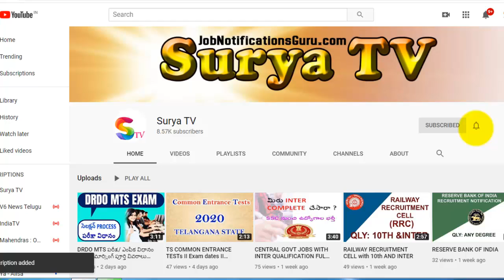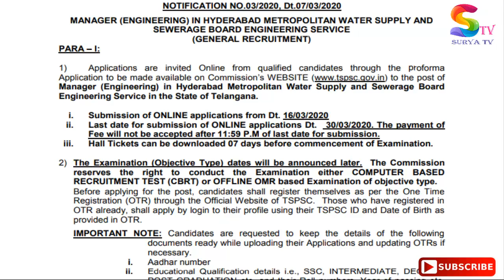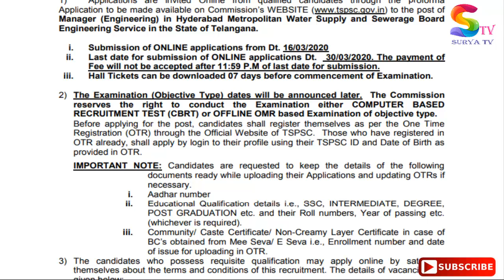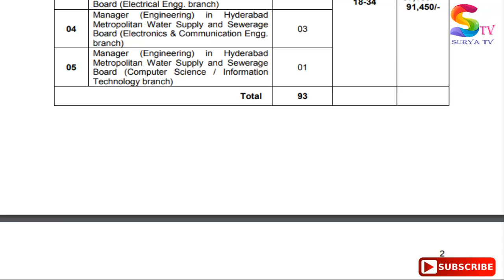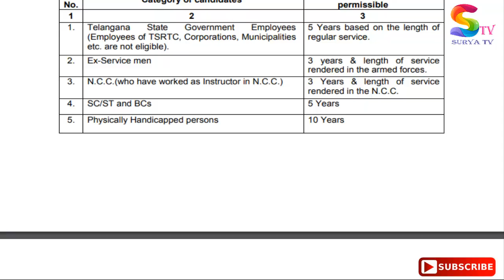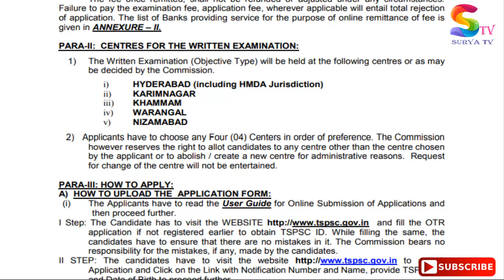Hyd water supply & sewage Board ll హైదరాబాద్ మెట్రోపాలిటియన్ నీటి సరఫరా బోర్డు నోటిఫికేషన్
హైదరాబాద్ మెట్రోపాలిటియన్ నీటి సరఫరా మరియు మురుగునీటి బోర్డు నోటిఫికేషన్ వివరాలు
hyderabad metropolitian water supply and sewage Board notification details

TELANGANA STATE PUBLIC SERVICE COMMISSION: HYDERABAD
NOTIFICATION NO.03/2020, Dt.07/03/2020
MANAGER (ENGINEERING) IN HYDERABAD METROPOLITAN WATER SUPPLY AND
SEWERAGE BOARD ENGINEERING SERVICE
(GENERAL RECRUITMENT)
Applications are invited Online from qualified candidates through the proforma
Application to be made available on Commission’s to the post of
Manager (Engineering) in Hyderabad Metropolitan Water Supply and Sewerage Board
Engineering Service in the State of Telangana.
Submission of ONLINE applications from Dt. 16/03/2020
ii. Last date for submission of ONLINE applications Dt. 30/03/2020. The payment of
Fee will not be accepted after 11:59 P.M of last date for submission.
iii. Hall Tickets can be downloaded 07 days before commencement of Examination.